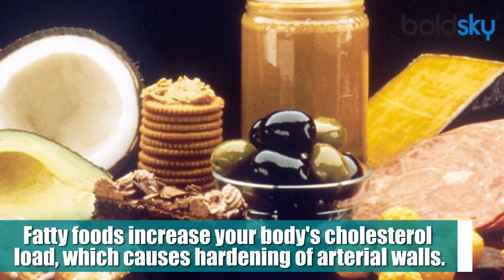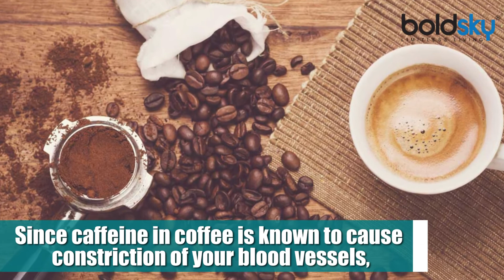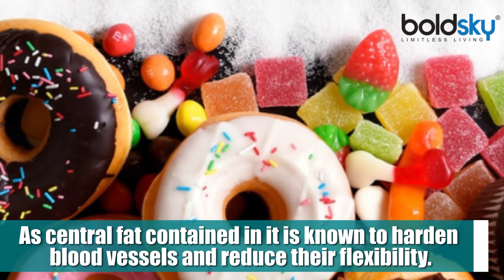Do You Know These 9 Foods That Increase Blood Pressure? | Boldsky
High blood pressure is dangerous because it can damage the walls of your arteries over time, leading to organ failure, disabilities, and heart abnormalities. So, if you are suffering from hypertension, you should religiously avoid these foods: pickles, canned products, processed meats, sugary and fatty foods, alcohol, milk, and cheese.